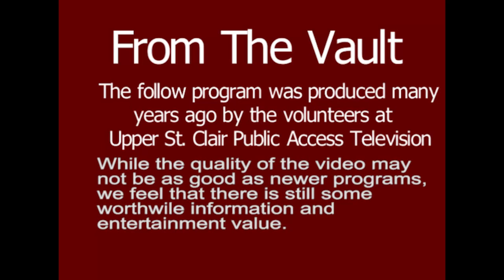Archives: Bio Class Study of McLaughlin Run